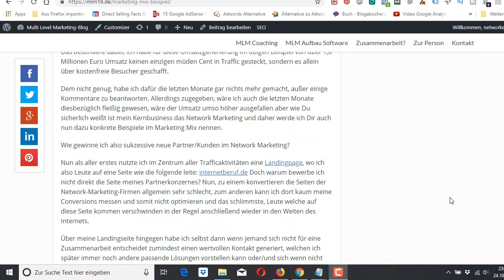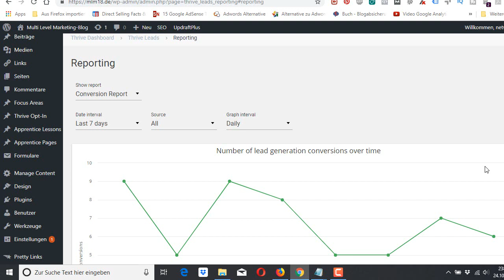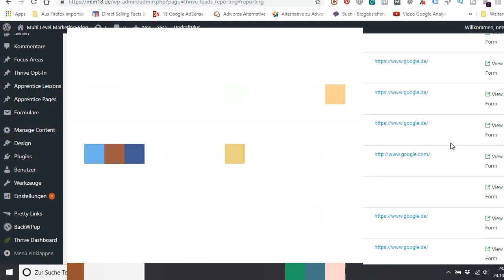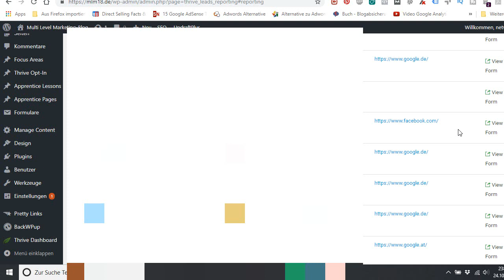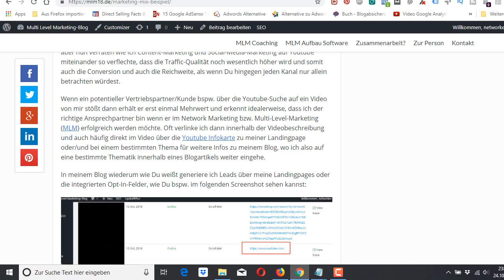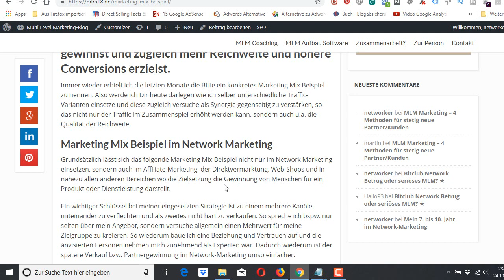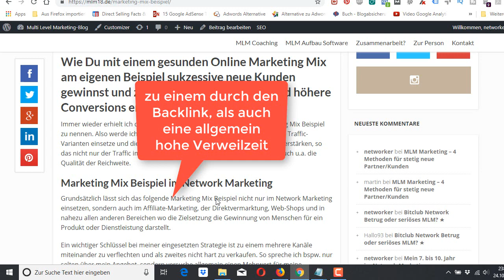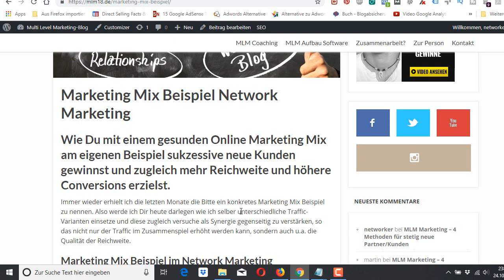Marketing Mix Beispiel Network Marketing für mehr Leads und Umsatz 🌬💸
Immer wieder erhielt ich die letzten Monate die Bitte ein konkretes Marketing Mix Beispiel zu nennen. Also werde ich Dir heute darlegen wie ich selber unterschiedliche Traffic-Varianten einsetze und diese zugleich versuche als Synergie gegenseitig zu verstärken, so das nicht nur der Traffic im Zusammenspiel erhöht werden kann, sondern auch u.a. die Qualität der Reichweite.

Grundsätzlich lässt sich das folgende Marketing Mix Beispiel nicht nur im Network Marketing einsetzen, sondern auch im Affiliate-Marketing, der Direktvermarktung, Web-Shops und in nahezu allen anderen Bereichen wo die Zielsetzung die Gewinnung von Menschen für ein Produkt oder Dienstleistung darstellt.

Ein wichtiger Schlüssel bei meiner eingesetzten Strategie ist zu einem mehrere Kanäle miteinander zu verflechten und als zweites nicht hart zu verkaufen. So spreche ich bspw. nur selten über mein Angebot, sondern versuche allgemein einen Mehrwert für meine Zielgruppe zu kreieren. So wiederum baue ich eine Beziehung und Vertrauen auf und die anvisierten Personen nehmen mich zunehmend als Experten war. Dadurch wiederum ist der spätere Verkauf bzw. Partnergewinnung im Network-Marketing umso einfacher.

Wie gewinne ich also sukzessive neue Partner/Kunden im Network Marketing?

Nun als aller erstes nutzte ich im Zentrum aller Trafficaktivitäten eine Landingpage, wo ich also Leute auf eine Seite wie die folgende leite: internetberuf.de Doch warum bewerbe ich nicht direkt die Seite meines Partnerkonzernes? Nun, zu einem konvertieren die Seiten der Network-Marketing-Firmen allgemein sehr schlecht, zum anderen kann ich dort kaum meine Conversions messen und somit nicht optimieren und das schlimmste, Leute welche auf diese Seite kommen verschwinden in der Regel anschließend wieder in den Weiten des Internets.

Über meine Landingseite hingegen habe ich selbst dann wenn jemand sich nicht für eine Zusammenarbeit entscheidet zumindest einen wertvollen Kontakt generiert, welchen ich später immer noch andere passende Lösungen vorstellen kann oder/und sich wenn nicht heute eventuell später positiv entscheidet. So gewinne ich immer wieder Partner welche teilweise seit Jahren in meiner Landingpage eingetragen sind.

Wenn Du jetzt aber denkst ich rufe alle Leute nun an welche sich auf meiner Landingpage eingetragen haben oder schicke jeden Tag mehrere Mails raus, dann irrst Du Dich und dies würde ich auch weder zeitlich noch nervlich schaffen können. Hinter dem Landingpagesystem lasse ich bequem E-Mail-Marketing/Autoresponder für mich arbeiten, also vorgefertigte Mails und Präsentationen welche automatisiert nach bestimmten Zeiten oder/und Handlungen herausgesendet werden.

Wie Du also sicherlich schon erkannt hast ist es nun lediglich noch nötig Personen in diesen Trichter zu bekommen, umso sukzessive neue Partner/Kunden zu gewinnen. Übrigens, generieren wir mit unserem System im Schnitt aus 30 Leads zwischen ein bis drei Zusammenarbeiten.

Doch wie nun generiere ich Traffic auf meiner Landingpage? Der Kanal ist zwar extrem klein im Vergleich zu bspw. manchen Comedy-, Fitness-, Flirt-, Musik oder Laberkanälen etc. aber da sich mein Content dort hauptsächlich um genau die Thematik dreht welche meine anvisierte Zielgruppe interessiert, also allen voran Networkern und Leuten aus dem Vertrieb, konnte diese Seite schon dreistellig Erstlinien-Partner/Kunden gewinnen.

Eine weitere wichtige Trafficquelle, welche ebenfalls allein genommen dreistellig Firstliner gewinnen konnte ist der Bereich Content-Marketing. Hierbei nutze ich vor allem als Tool einen Blog, wobei ich neben Landingpages auch Opt-In-Felder direkt innerhalb des Contents zur Leadgewinnung nutze.

Wichtig, um sowohl bei Youtube, als auch im Blogging erfolgreich affinen Traffic zu generieren ist es SEO optimierten Content zu fabrizieren. So nutze ich bspw. im Content-Marketing die Methode des SEO optimierte Texte Schreiben.

Hierzu reicht es aber nicht nur allein aus zu irgendwelchen Suchbegriffen Inhalt zu erstellen, sondern es muss im Vorfeld u.a. eine Keywordrecherche durchgeführt werden, also wird danach überhaupt gesucht und wenn ja ist die Suchanfrage hoch genug. Zudem macht es keinen Sinn auf hart umkämpfte Suchbegriffe wie bspw. „Geld verdienen“ zu optimieren, sondern wo der Wettbewerb nicht so stark vertreten ist, also bspw. auf ein Longtailkeyword wie „auf Reisen Geld verdienen„.

Inhalt im Video Marketing Mix Beispiel im Network Marketing